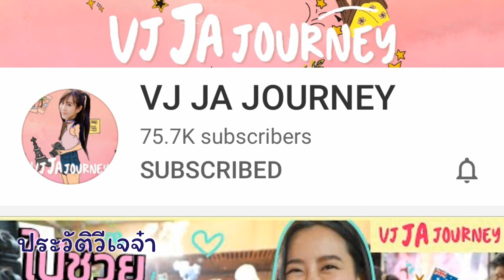ประวัติวีเจจ๋า I ณัฐฐาวีรนุช I ข่าวดีวีเจจ๋า I วีเจจ๋า I ประวัติดารา I ประวัติคนดัง I ความรักวีเจจ๋า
เครดิต : IG vj_ja , wikipedia, sanook